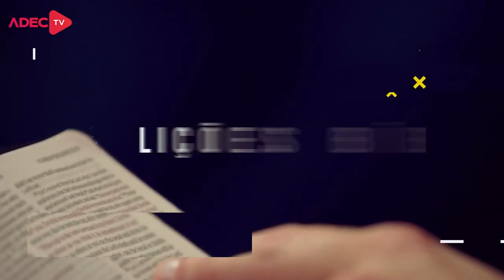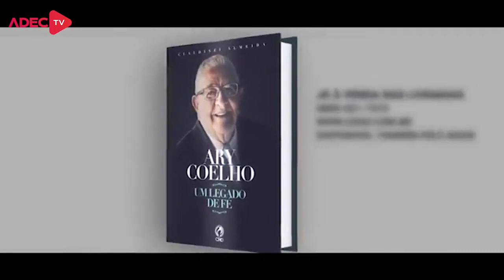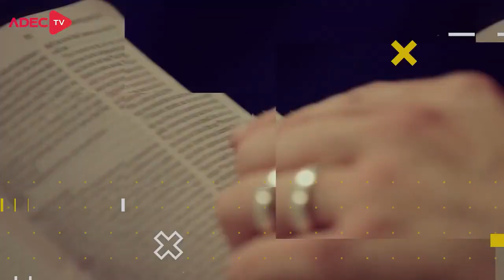Lição 12 - Quando Deus se Revela ao Homem | LIÇÕES BÍBLICAS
No quadro Lições bíblicas de hoje, estudaremos com nossos professores a “Lição 12 - Quando Deus se Revela ao Homem ” (4º Trim./2020 - CPAD). Neste trimestre estamos abordando o tema: A Fragilidade Humana e a Soberania Divina - Lições do Sofrimento e da Restauração de Jó.